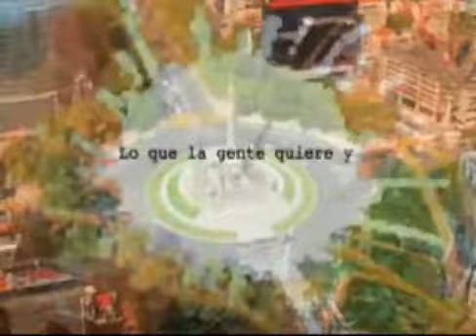LA BOHEMIA DE DON TOÑO 21 DE ENERO 2014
CANAL PATRIO SE ENORGULLESE DE PRESENTAR SU PROGRAMA "LA BOHEMIA DE DON TOÑO" LOS ESPERAMOS TODOS LOS MARTES DE 1 A 2:30.P.M. EN KANSAS #125 COL. NAPOLES DELEG. BENITO JUAREZ.